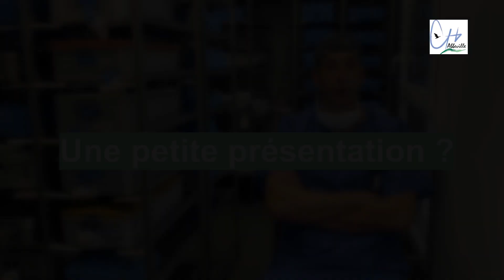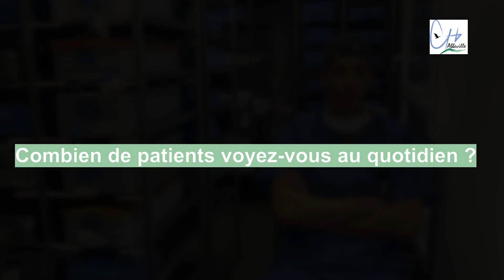Rencontre hospitalière - Episode 1 Thierry, aide-soignant au bloc opératoire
Le Centre hospitalier d'Abbeville vous propose par ce format vidéo de découvrir la diversité et le quotidien de nos professionnels.

Dans ce premier épisode de Rencontre hospitalière, découvrez Thierry, aide-soignant au bloc opératoire.